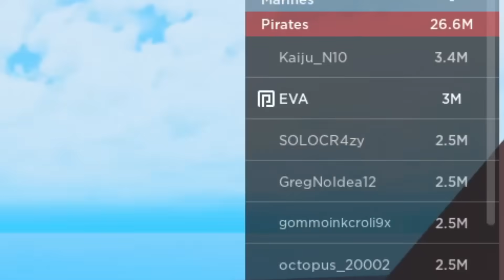『 ROAD 3M BOUNTY 』 I CAN FINALLY TO GET BOUNTY IN BLOX FRUIT | Blox Fruits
I love just pvp but i know i'm a noob 😅🥲🥰
server discord ⤵️